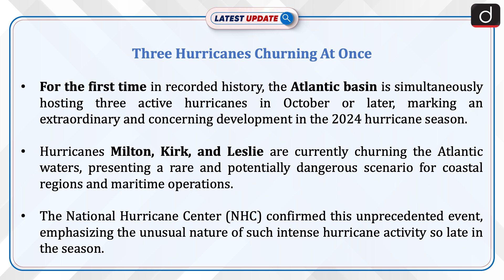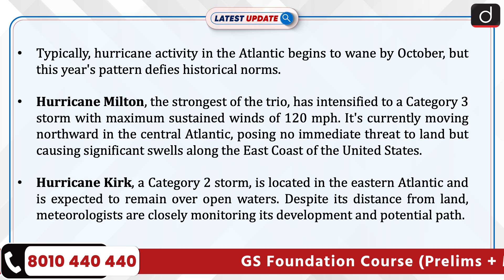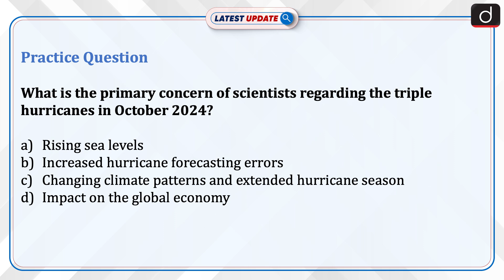Three Hurricanes Churning at Once | Atlantic Ocean | Latest Update | Drishti IAS English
For the first time in recorded history, the Atlantic basin is simultaneously hosting three active hurricanes in October or later, marking an extraordinary and concerning development in the 2024 hurricane season. Hurricanes Milton, Kirk, and Leslie are currently churning the Atlantic waters, presenting a rare and potentially dangerous scenario for coastal regions and maritime operations.